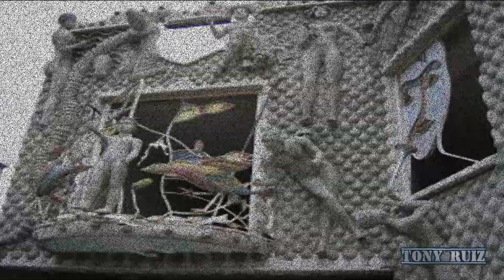LA CASA EMBRUJADA DE COACALCO EDO, DE MEXICO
Si quieres ver el vídeo completo de la casa te dejo el link del canal agradezco a este canal.